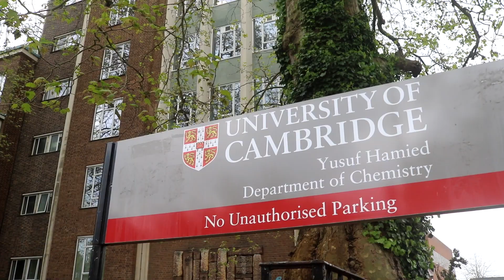Dr Oliver Davis - MRC Clinical Research Training Fellowship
Dr Oliver Davis (University of Cambridge)

Investigating if DNA misfolding can cause neurodevelopmental disorders, such as epilepsy, to inform new targeted treatments. This is a Clinical Research Training Fellowship co-funded by the Epilepsy Research Institute and the Medical Research Council.

Find out more about the projects funded in the Institute’s 2024 Research Awards

Please consider supporting the Epilepsy Research Institute by making a donation

Your generosity ensures we can continue supporting vital research and providing hope for people affected by epilepsy.